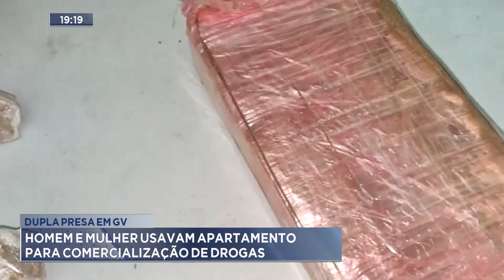Dupla Presa em GV: Homem e Mulher usavam Apartamento para Comercialização de Drogas.